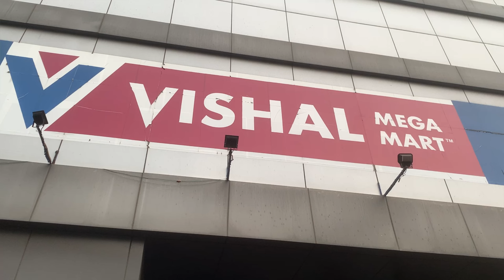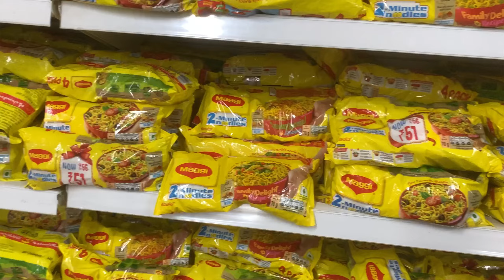Vishal Mega Mart | Winter Offers 2023 | Oye Mafia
hit likes.

lots of ❤️